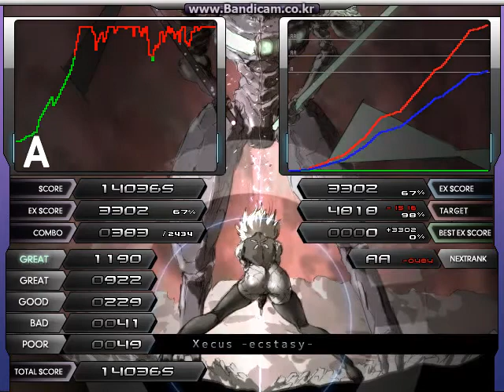★★1 Xecus -ecstasy- [Hi-Speed 50] Easy Clear